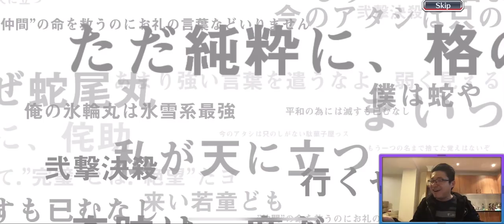[Unexpected Summons] 2 multi and 2 multi only Bleach Retried Souls Bonds of the Souls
This is an unexpected summon. I am doing 2 multi and 2 multi only Bleach Retried Souls Bonds of the Souls